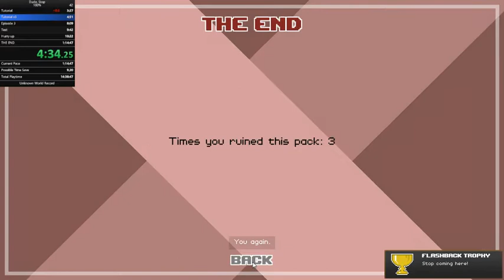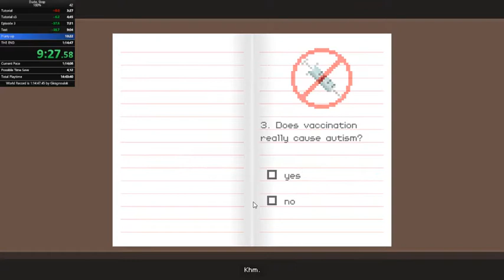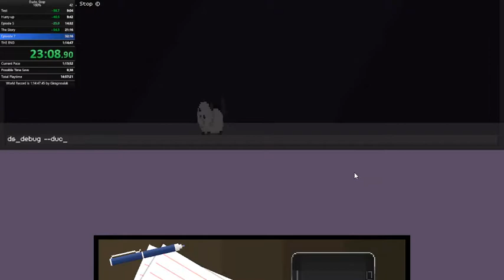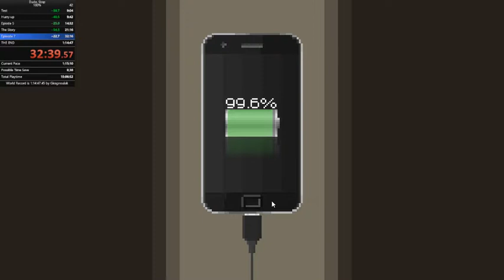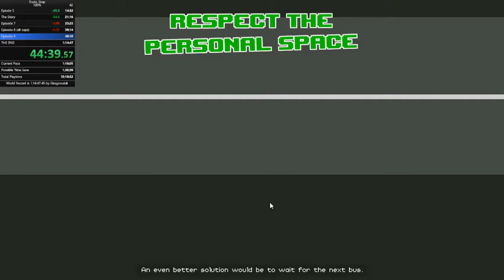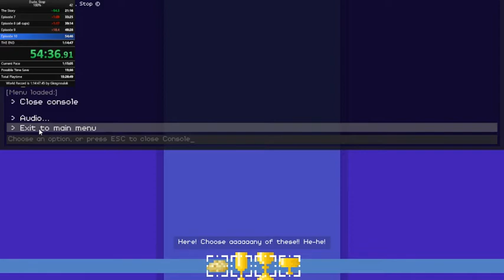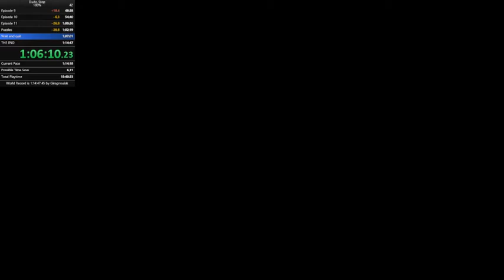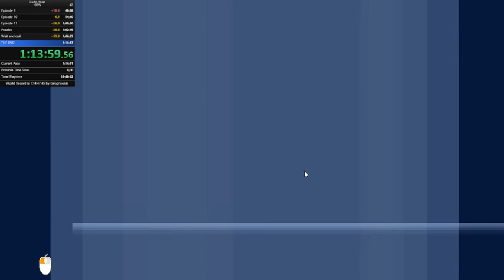Dude, Stop [100% : All achievements, cups and puzzle pieces] in 1:14:09.530 World Record